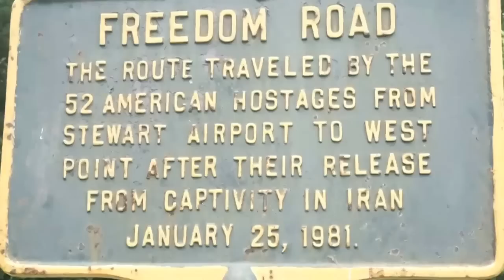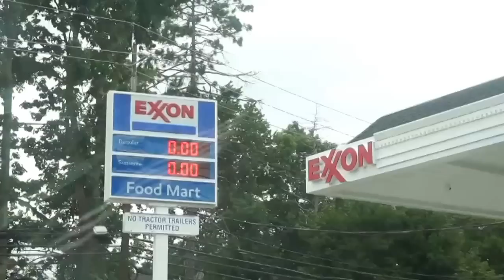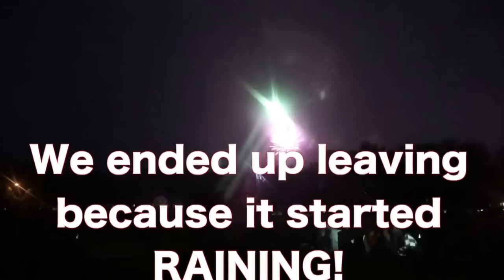S3V29 | 4th of July/Offically Walking! | 7/4/16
Hi everyone! Welcome to our family. Our family includes Billy, Himali, and BAM. We try to capture all the moments we want to remember and look back on when we are old and grey.

Camera's we used:
iPhone 6